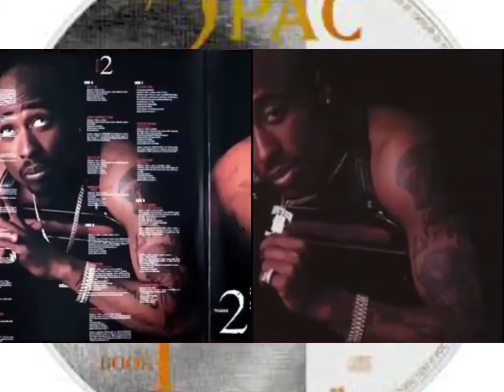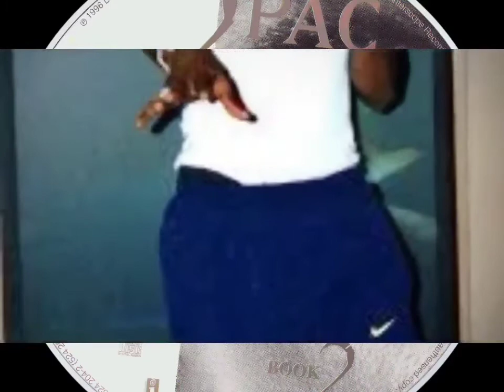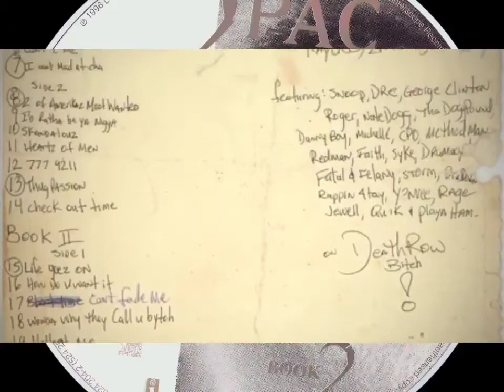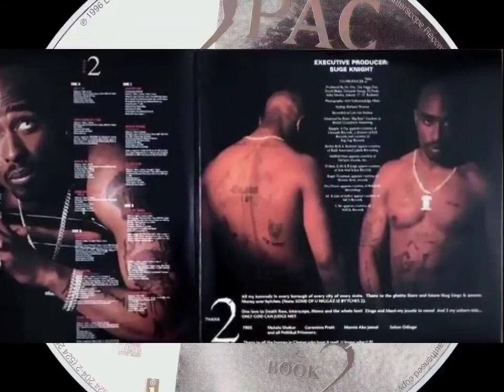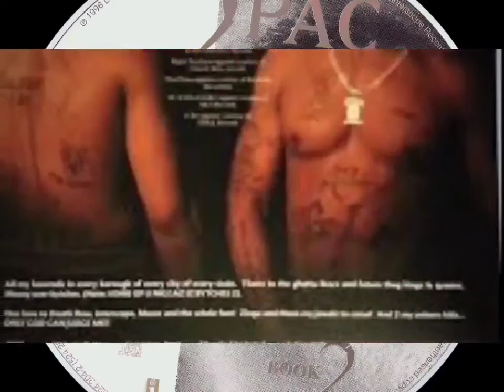2Pac - No More Pain (D-Ace Remix)(HQ 8D Arena Effects)(HD Audio Surround Sound Bass Boost)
Hahahahaha, Yeah, Nyugga, Yeah! Hahahaha, No More Pain
It's Just like that, nigga, like that, yeah, no more pain
MF'AS can't handle that shit
Much too much for these beotches, No More Pain
Feel me, Nyugga? Feel me?
How U figure U can FOOK with me? No More Pain
Fully automatic type shit, No More Pain
Coward-ass Nyuggas, cowards
Come put ya mouth on this pistol, Nyugga
Come put ya mouth on the pistol, No More Pain
Close ya eyez, Nyugga, do it
Die in the dark, No More Pain
Say Thuuuuuuuug Life, Baby
Death Row, so what U MF'AS do? Hahaha
Hey, that's DeVante droppin' that beat like that, biatch!
In case U Wonderin'
And jealous Nyuggas
Hahaha, see y'all Nyuggas, MF'AN Nyuggas are shit, hey
Westside! Death to everybody that ain't down with me
That's on, feel me? Hahaha
Oh yeah, to the cowards
U know who I mean, it's still Bad Boy Killa
Just feel that, Thug Life, shit don't stop
Fat MF'AS got Downs Syndrome, MF'AS
Weak-ass Nyuggas, dancers turned F'N CEOs
Put ya mouth on this pistol, Nyugga
Put ya mouth on the pistol!
Hahahaha, yeah, Nyugga, No More Pain
Prison ain't changed me, Nyugga, it made me worse
Feel me, nigga, hahaha, No More Pain
Hey, DeVante, I'm givin' these MF'AS choices
Nyuggas can roll with us, or they can be rolled up under us
That's on U, Nyugga, what U wanna do?
Last year we was lettin' these Nyuggas kick up dust
This year U MF'AS gon' be dust
Thug Life, Nyugga, Westside!

No More Pain - 2Pac (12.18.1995)

Produced By: DeVante Swing
Written By: 2Pac, DeVante Swing, Method Man & RZA
Release Date: February 13, 1996
Publisher: Joshua's Dream, Interscope Pearl Music, Warner-Tamerlane Publishing Corp., 45.4QKlik, EMI April Music, Ramecca Music Inc., Wu-Tang Publishing & Careers-BMG Music Publishing
Label: Interscope Records & Death Row Records
Mixing Engineer: Dave Aron & DeVante Swing
Engineer: Dave Aron & Tommy D. Daugherty
Assistant Engineer: Alvin McGill
Mastering Engineer: Brian Gardner
Recorded At: Can-Am Studios (Tarzana, CA)
Samples: N.W.A – Real Niggaz Don't Die
Interpolates: Method Man – Bring the Pain